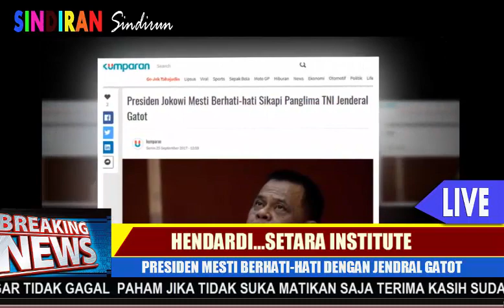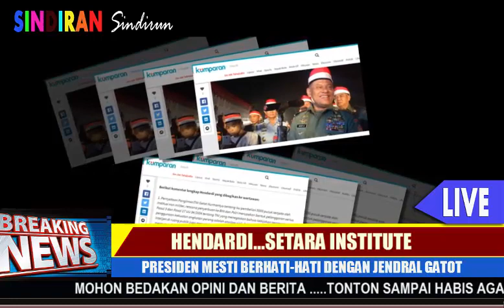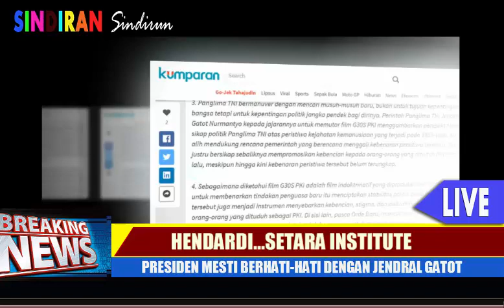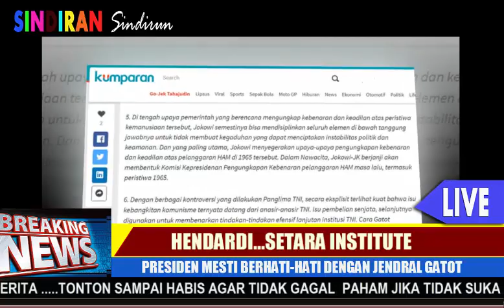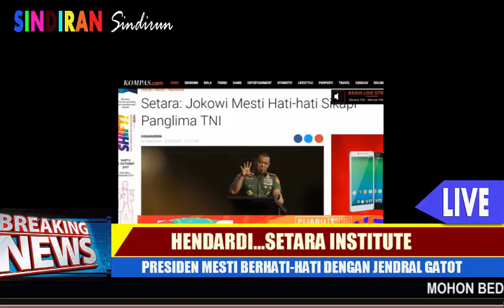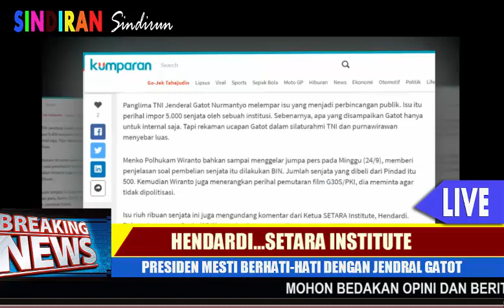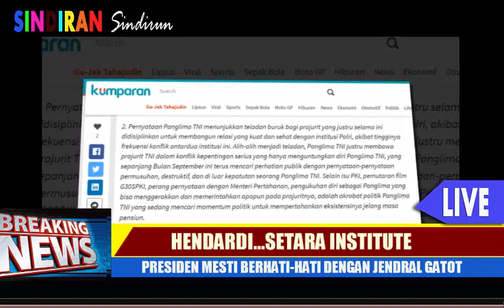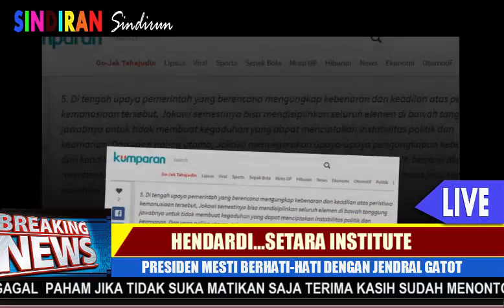PRESIDEN MESTI BERHATI-HATI DENGAN MANUVER JENDRAL GATOT